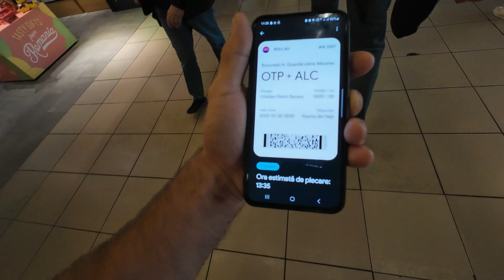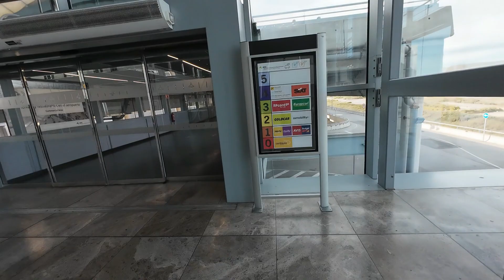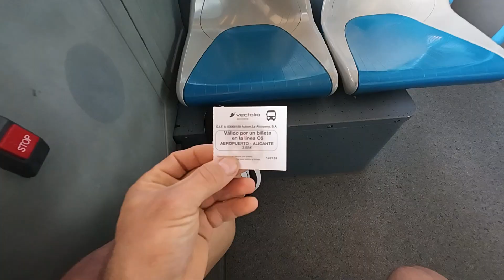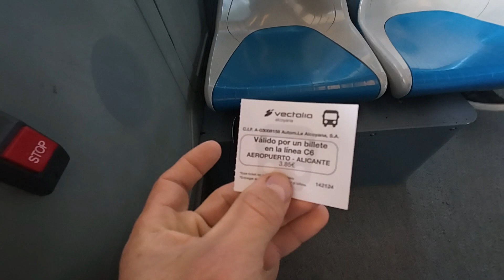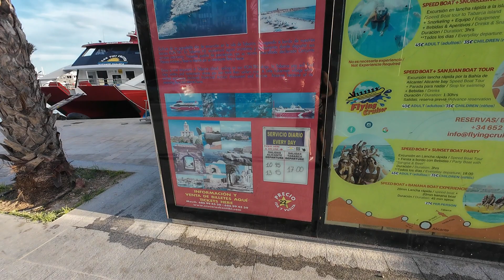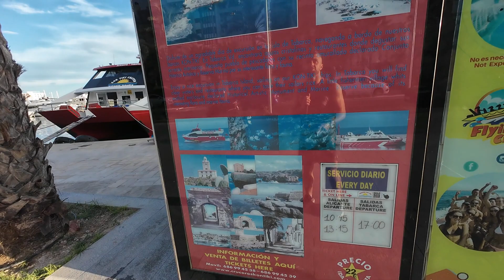Am ajuns in Alicante si am dat de Brasoveni travelvlog spania spania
Salut!
Numele meu este Cristi îmi place sa filmez și mai nou sa si calatoresc.
Asa ca voi incerca pe acest canal sa pot posta continut de calatorie din ce in ce mai bun
Colaborări!?